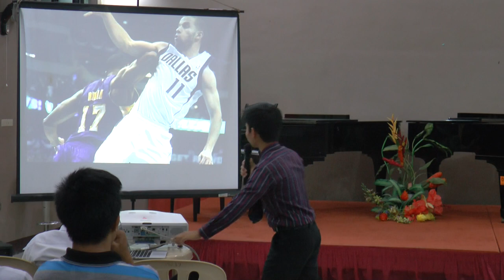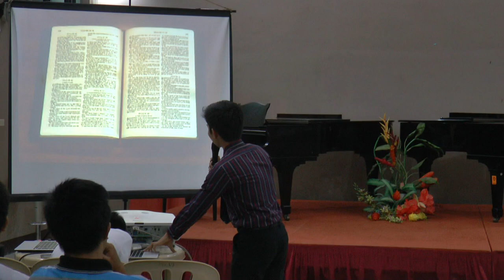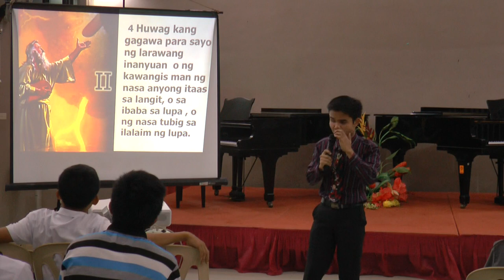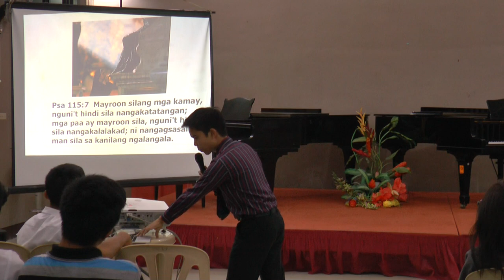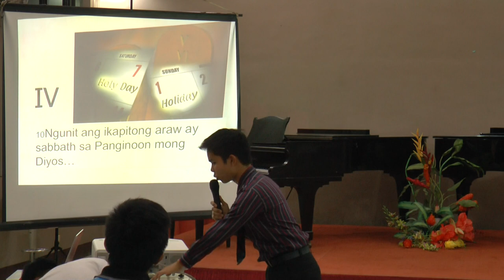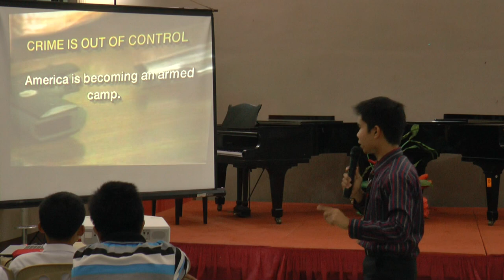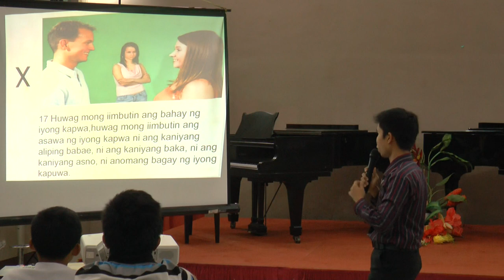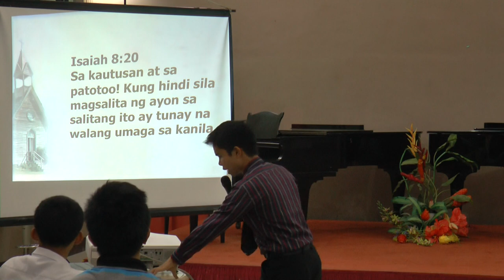Gawain Ng Mga Naghihintay - Mark Jubilee Muya Matira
Sampung Utos